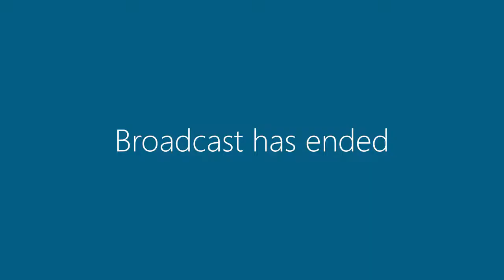4 May 2021 | Committee Meeting